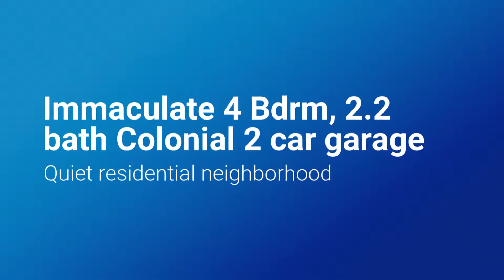Scotch Plains home for sale: 2258 Redwood Rd Scotch Plains, NJ. MLS#3503065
Be prepared to fall in love with this impeccably updated Center Hall Colonial with exceptional curb appeal , soaring ceiling and crown moldings throughout. This immaculate home is truly  perfect for entertaining and everyday living!

The first floor offers a spacious dining room with wood burning brick fireplace and comfortable LR, both accented with  wainscoting and dentil molding . There is also a half bath and convenient bedroom/ home office.

The well equipped eat-in kitchen offers   granite countertops, breakfast bar, built-in wine rack, and ceiling fan. Sliders overlook the scenic yard and lead to the expansive trex deck. Adjacent to  the kitchen is the impressive family room ,
highlighted by an inviting  gas fireplace, tray ceiling, recessed lighting and abundant windows. Imagine wonderful gatherings here!

The second floor consists of a generously sized master bedroom suite with 2 walk -in closets, ceiling fan, and hardwood floors. The splendid master bath has marble floors , dual sinks, separate shower, and whirlpool tub.
An updated full bath and two additional ample sized bedrooms with double closets, ceiling fans, and carpet complete this floor.

More recreational space can be found in the finished basement, with a summer kitchen, half bath, and laundry room. A perfect retreat, this lower level also provides  a recreation room, expansive work out room for the gym enthusiast, a relaxing sauna/meditation room, and for the wine enthusiast, your own tasting room with a 500 bottle capacity wine cellar. What a welcome respite after a long day!

Outside, whether grilling for family gatherings or enjoying cozy evenings in front of the roaring outdoor chimenea, you will be delighted on the large deck overlooking the manicured grounds and private park-like view with southern exposure.

Other notable features include multizone baseboard heat and CAC, beautiful hardwood floors, 2 car  attached garage,  security system, lawn sprinkler system, shed, and exterior doll house.

This home will provide years of comfortable living, and is ideally located on a picturesque block near award winning schools, shopping, and nearby Westfield and Fanwood train stations.